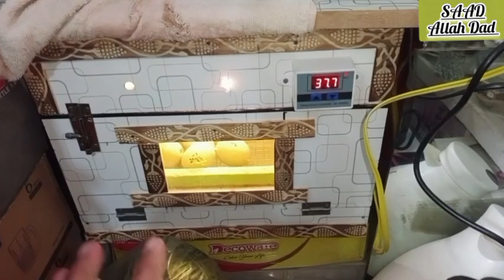Chicken kadai party 🎉 VLOG